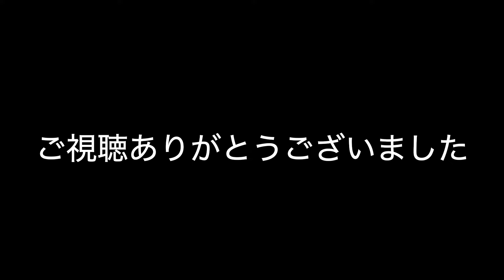悲願の1着！ずっと欲しかった激レアCARHARTTがカッコ良すぎる！southwest collection!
こんにちは、古着塾生徒の軍曹です。
前からサンタフェジャケットって何で微妙に違うのが多いのだろうと思っていましたが、その謎が解けました。
このカーハート。
AZTEC（アステカ族）とかsouthwest collectionとか言われていますが、実際本当の名称はわかりません。
この頃はまだおそらく品番のみで管理してたと思います。